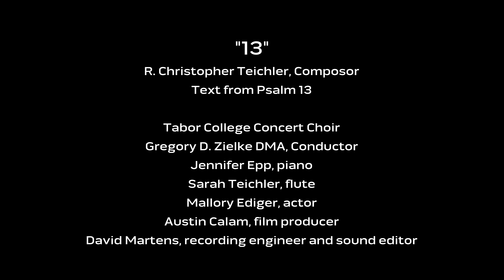"13", performed by the Tabor College Concert Choir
This music video began filming in May 2021. The words are set to the text of Psalm 13 and the music is composed by Dr. R. Christopher Teichler. Tabor student Mallory Ediger served in the leading role of the music video. It was directed and produced by Austin Calam, a Tabor graduate and owner of Kairos Studios.

"Doing this brings talents from many different people," Tabor choral director Greg Zielke said. "It allows students to experience music in a new way. Now it's not standing and singing, now they're a part of bringing a song to life through storytelling."